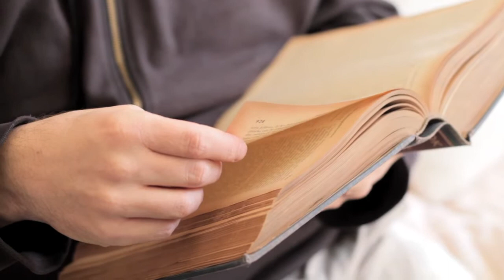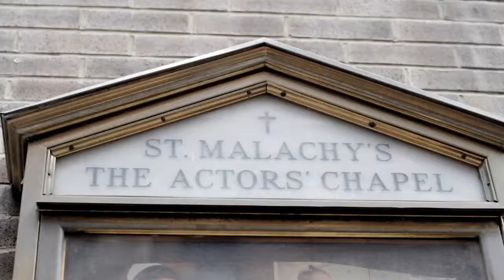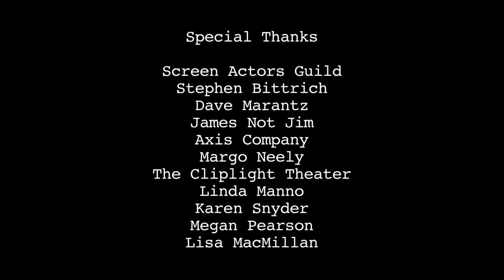The Thing - Episode 13 - St. Nevercome's Day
Marc does a walk of shame while Lydia meets with an agent.